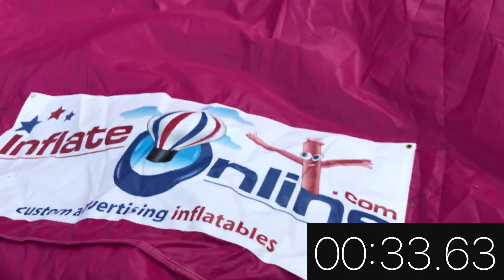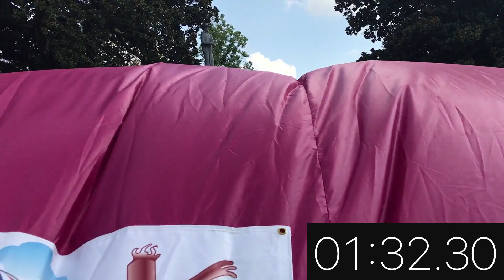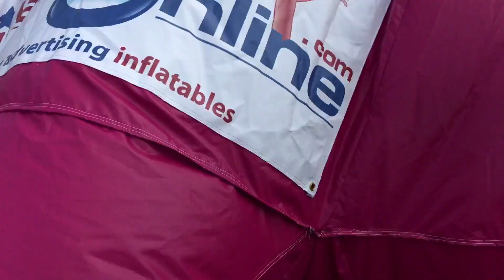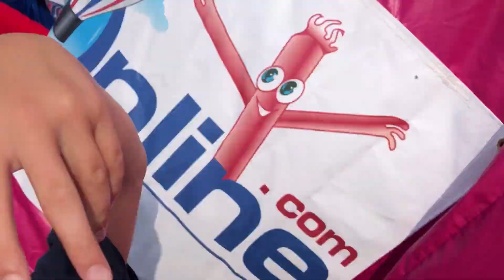World’s Largest Whoopee Cushion – Official Guinness World Record!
Experience the World’s Largest Whoopee Cushion! 🏆

Created by the record-holding team at InflateOnline.com and First Baptist Church: Covington, GA, this gigantic whoopee cushion measures an incredible 25 feet in diameter!

I had the amazing opportunity to be part of the building team for this fun and record-breaking project. 🎉

We’re honored to be featured in the 2020 edition of the Guinness World Records book! Check out the official record here: